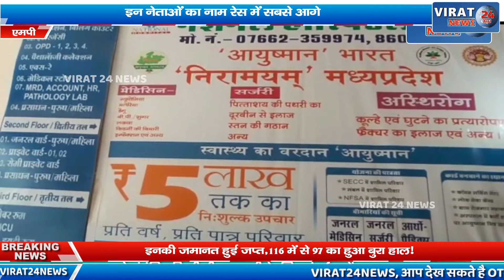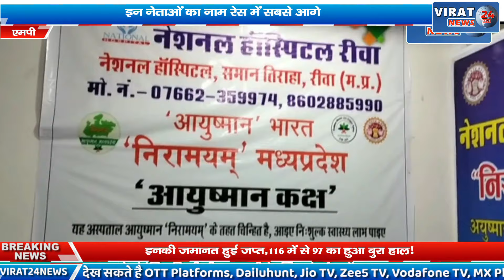🔻 मध्य प्रदेश में नेता प्रतिपक्ष के लिए कांग्रेस खेल सकती है आदिवासी कार्ड